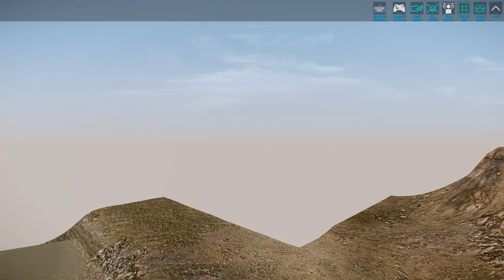ISC Season 2: MS Crab People vs DSAG Diamond Sharks